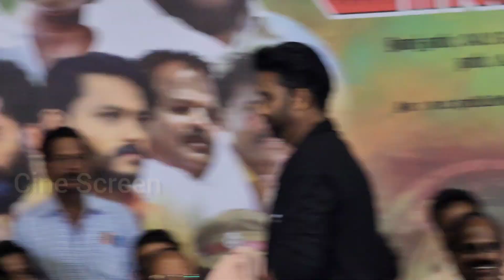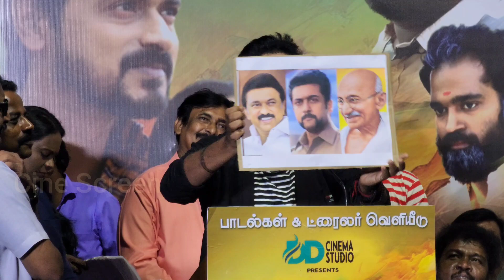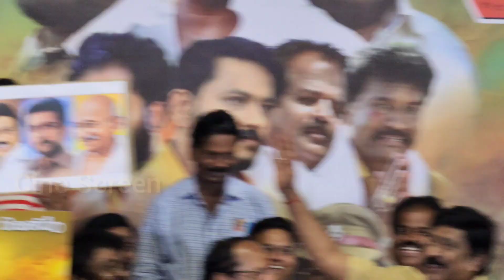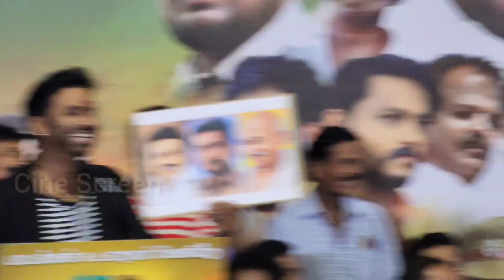இது என்ன படம்?Cool Suresh Speech At Sooriyanum Sooriyagandhiyum Movie Audio &Trailer Launch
Sooriyanum Sooriyagandhiyum (2024)
Director& Story -A.L.Raja.
Cast -Appukutty.Sri Hari. Vikram Sundar.Rithi Umayal,Santhana Barathi,Senthil Nathan.
Cinematography - Thiruvaroor Raja.
Editor -Veera Senthilraj.
Stunt - Speed Mohan.
Dance - Masthan.
Art - Jayaseelan.